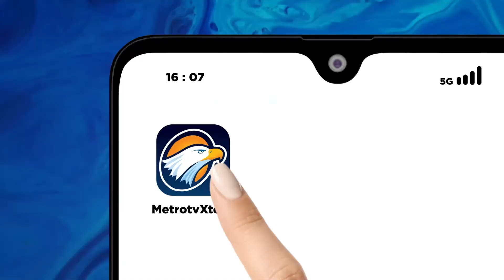Beli Beras Premium Ada Batasan Maksimal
MetroTV, Ketua Asosiasi Pengusaha Ritel Indonesia, Roy Mandey mengatakan mengatakan himbauan pembatasan pembelian maksimal beras 10 kilogram untuk beras premuium merupakan upaya menjaga ketersediaan beras hingga musim panen mendatang.